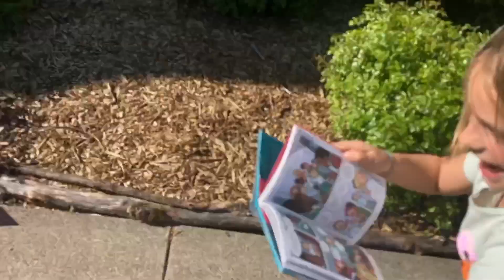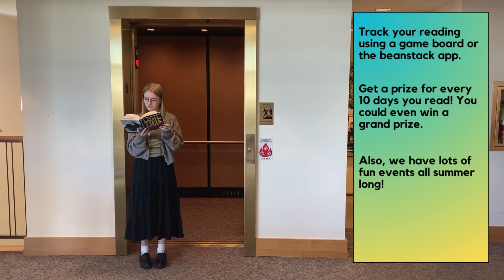2024 Summer Reading Program at the Camas Public Library!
It's almost time for Camas Public Library's Summer Reading Program! First day to track your reading is June 15th.